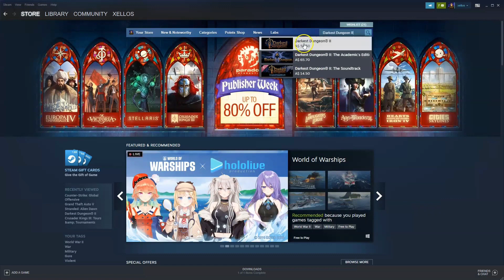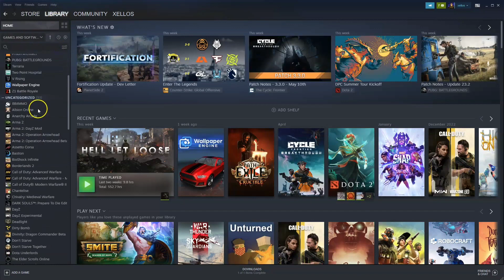How To Download And Install Darkest Dungeon PC or Laptop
In this video you will learn How To Download And Install Darkest Dungeon PC or Laptop